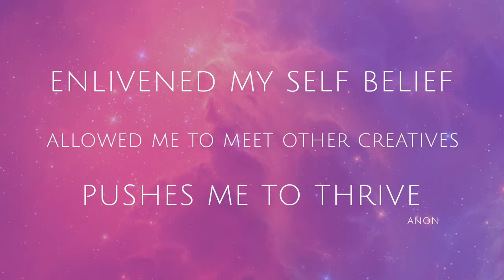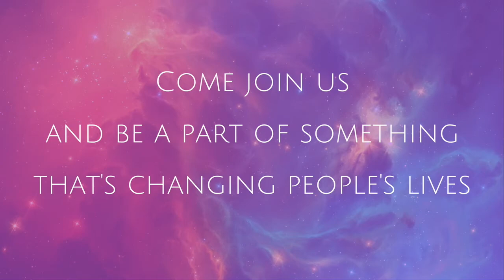Do you have a dream? Then come join us...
I believe one of the reasons this world is so dysfunctional is because we've become disconnected from each other - and from our dreams.

What would the world be like if we were all encouraged to follow our dreams?

As a creative, I understand how hard it can be to pursue a dream alone.

We have to overcome so many challenges. So. Many. Obstacles.

I'm sure you've felt the excitement of a new hit of inspiration or a new idea - then been stopped in your tracks. I know I have. Too many times.

I understand the pain. I get how isolating it feels.

And I want to help you overcome that pain.

I'm here to help you - to inspire you. In any way I can.

Because I believe we all have that inner spark – we all have something special to give to the world.

I also believe that, in order for that inner spark to shine, we need to be connected. We need to be sharing our stories with one another. We need to be encouraging each other.

I love empowering people to achieve their dreams – and I created this community so we could all help guide and encourage one another on our creative paths.

I have a feeling you're probably a little bit similar to us.

We're a group of people who believe there is more to life than just the humdrum day-to-day.

We believe in making the world a better place. We believe in dreams. We have dreams.

And we're helping each other achieve them.

We work together as a family to see the buds of our creativity blossom into full bloom.

We give each other the strength to carry on when we feel like giving up.

We help each other realise we are not alone in the obstacles we face.

We give each other focus.

We made this short little video to share the love and inspiration.

A picture, as they say, tells a thousand words :)

All of us pulled together to make it happen.

All that's left now is for you to come join us and become a part of something that's changing people's lives.

Thank you so much for being here. You're awesome.

I can't wait to welcome you to the family.

Liz x